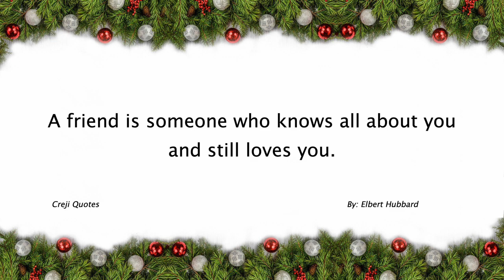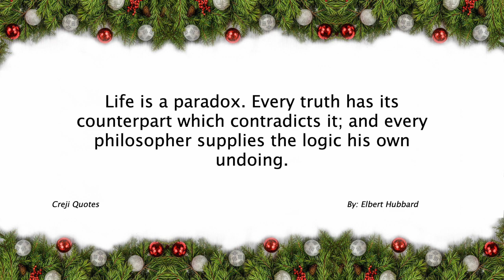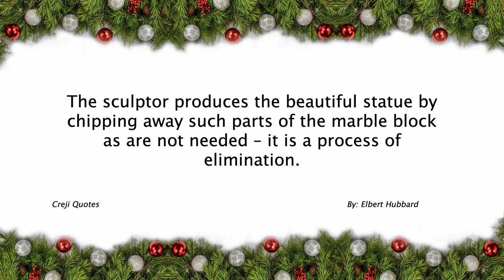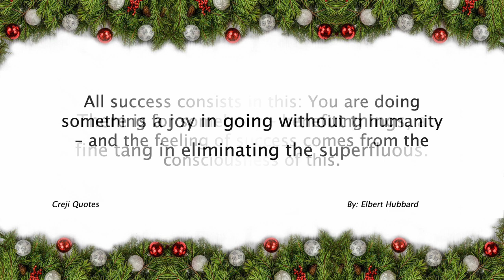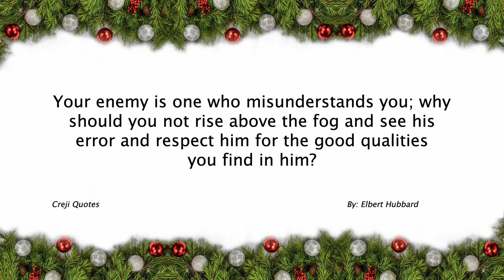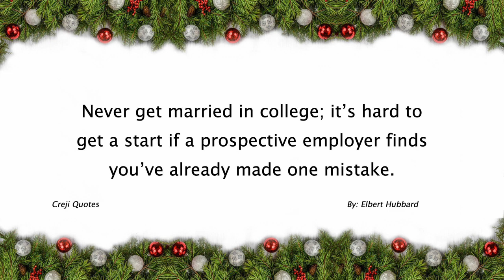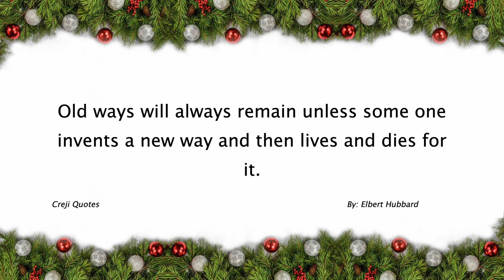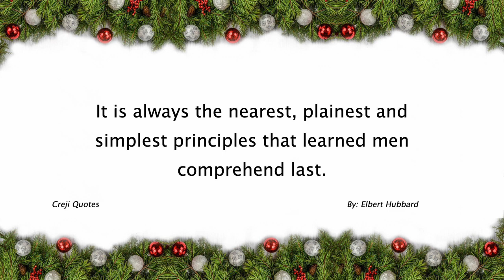Elbert Hubbard Quotes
Elbert Hubbard (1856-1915) was an American writer, publisher, and philosopher. He is best known for his inspirational essays and his role in founding the Roycroft artisan community in East Aurora, New York.

Hubbard began his career as a salesman and later became a successful writer and publisher. He gained popularity for his philosophical writings, which emphasized self-improvement, individualism, and the pursuit of personal freedom. Hubbard's essays often contained practical advice and reflections on topics such as love, friendship, work, and personal growth.

One of Hubbard's most famous works is his essay "A Message to Garcia," published in 1899. The essay tells the story of a soldier named Rowan, who demonstrates extraordinary initiative and determination in completing a mission. The essay became widely read and served as an inspiration for individuals to take initiative and demonstrate a strong work ethic.

In addition to his writings, Hubbard founded the Roycroft community, a group of craftsmen and artists who produced books, furniture, and other handmade goods. The community thrived as a center for the Arts and Crafts movement and became known for its high-quality craftsmanship and dedication to individual expression.

Tragically, Hubbard, along with his wife and over a hundred others, lost their lives when the RMS Lusitania was sunk by a German submarine during World War I in 1915.

Elbert Hubbard's writings continue to be appreciated for their timeless wisdom and thought-provoking insights. His emphasis on self-reliance, individualism, and the pursuit of meaningful work has resonated with many readers seeking personal growth and fulfillment.